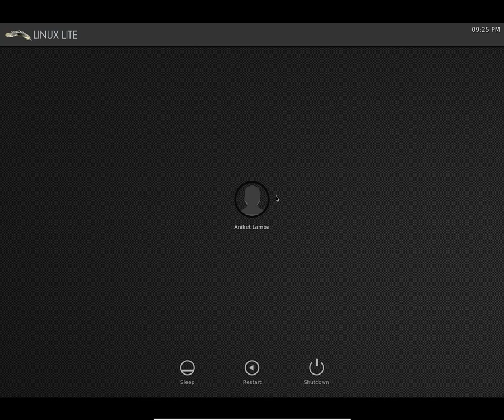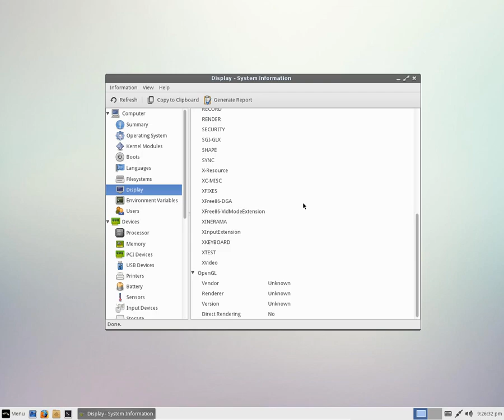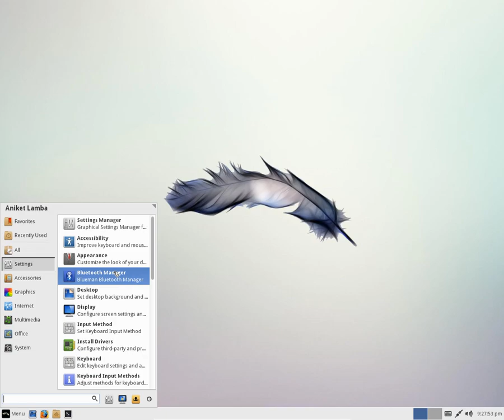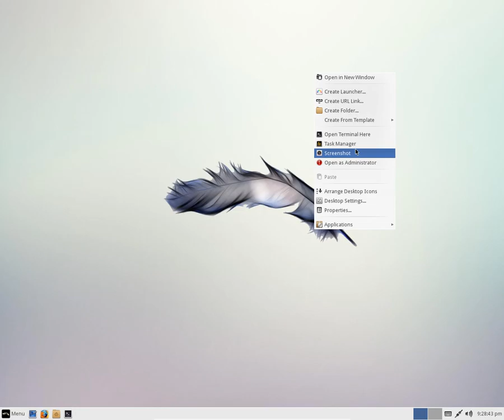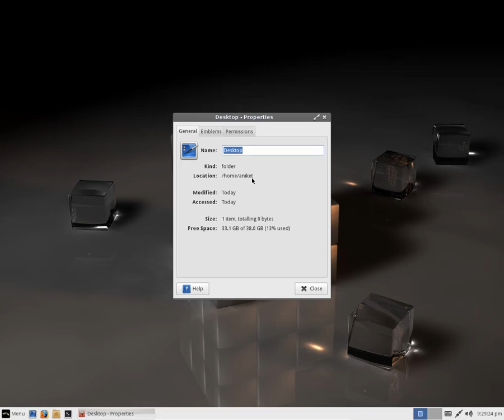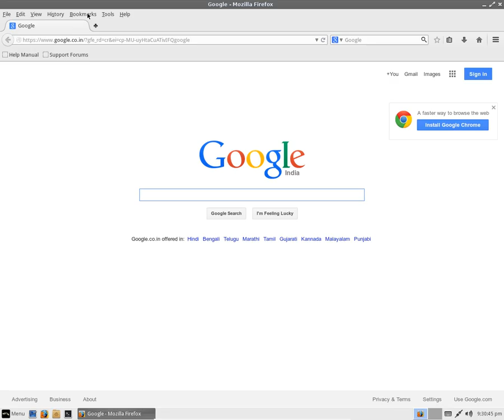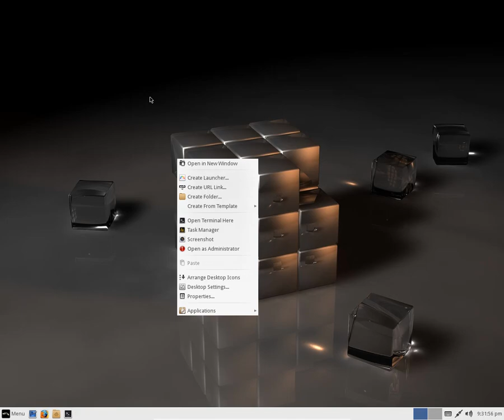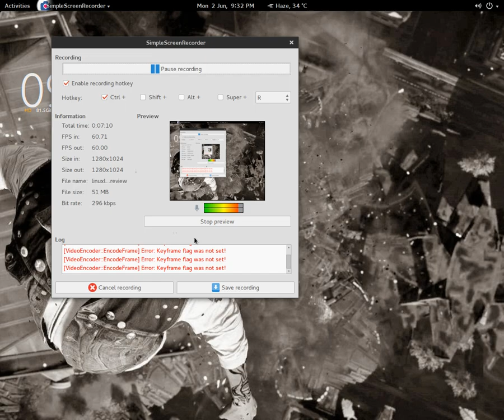Linux Lite 2.0 : Review